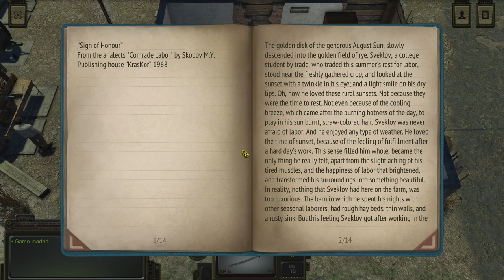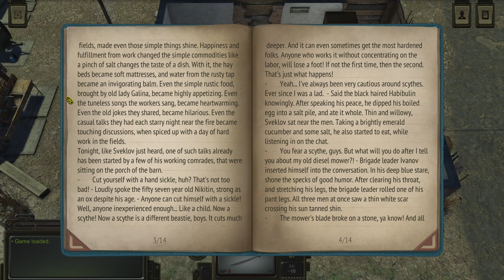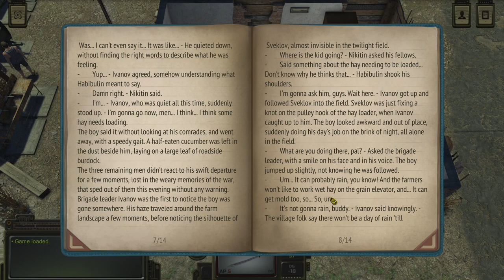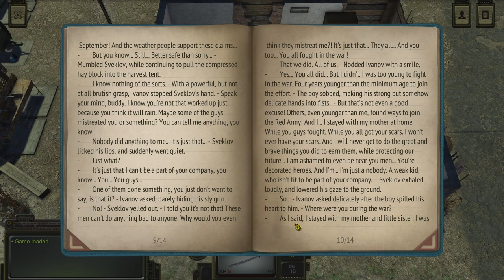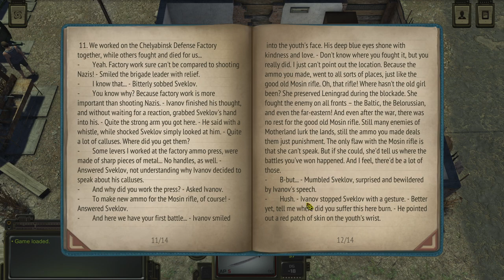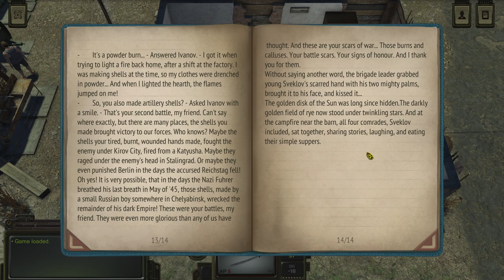Factory Fight - ATOM RPG 1.1 - Let's Play - 63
Episode 63 of Let's Play ATOM RPG 1.1 is here! We wrap up business in Otradnoye, agree to help Kovalev find a car for the village, and return to the Abandoned Factory in conflict. Enjoy!

About the Game:
ATOM RPG is a post-apocalyptic indie game, inspired by classic CRPGs: Fallout, Wasteland, System Shock, Deus Ex, Baldur's Gate and many others.